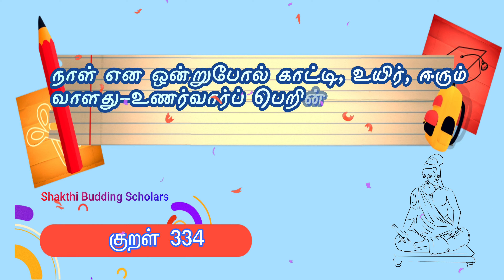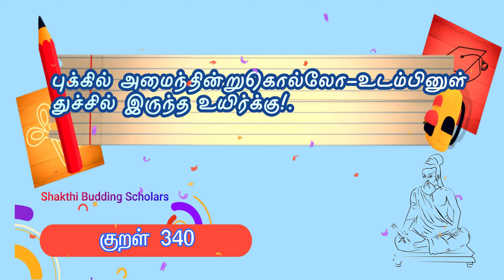திருக்குறள் - நிலையாமை | Thirukkural in Tamil | Athigaram 34 | kollamai thirukkural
திருக்குறள்

இயற்றியவர்: திருவள்ளுவர்
இயல்கள் / Chapter Groups: துறவறம்
பால்: அறத்துப்பால்
அதிகாரம்/Chapter: நிலையாமை

331. நில்லாதவற்றை நிலையின என்று உணரும்
புல்லறிவு ஆண்மை கடை.

332. கூத்தாட்டு அவைக்குழாத்தற்றே, பெருஞ் செல்வம்;
போக்கும், அது விளிந்தற்று.

333. அற்கா இயல்பிற்றுச் செல்வம்; அது பெற்றால்,
அற்குப ஆங்கே செயல்.

334. நாள் என ஒன்றுபோல் காட்டி, உயிர், ஈரும்
வாளது-உணர்வார்ப் பெறின்.

335. நாச் செற்று, விக்குள் மேல்வாராமுன், நல் வினை
மேற்சென்று செய்யப்படும்.

336. 'நெருநல் உளன், ஒருவன்; இன்று இல்லை!' என்னும்
பெருமை உடைத்து, இவ் உலகு.

337. ஒரு பொழுதும் வாழ்வது அறியார், கருதுப-
கோடியும் அல்ல, பல.

338. குடம்பை தனித்து ஒழியப் புள் பறந்தற்றே-
உடம்பொடு உயிரிடை நட்பு.

339. உறங்குவது போலும், சாக்காடு; உறங்கி
விழிப்பது போலும், பிறப்பு.

340. புக்கில் அமைந்தின்றுகொல்லோ-உடம்பினுள்
துச்சில் இருந்த உயிர்க்கு!.